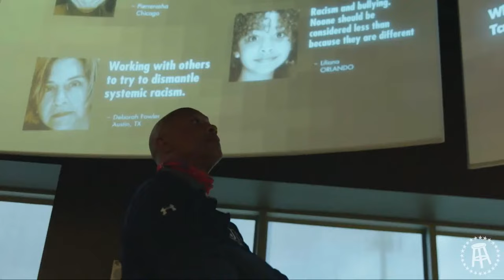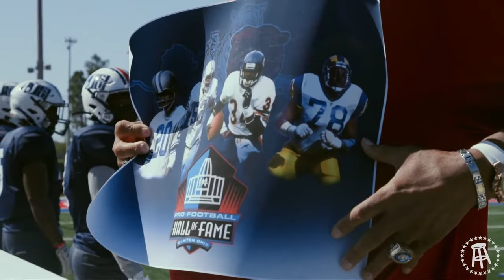Deion Sanders Needs To Make A Change | Coach Prime Ep. 5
Follow Barstool Sports' six part documentary series as Deion Sanders, the Pro Football Hall of Famer, takes on his next challenge: coaching the Jackson State Tigers. New episodes drop every night this week at 7PM!